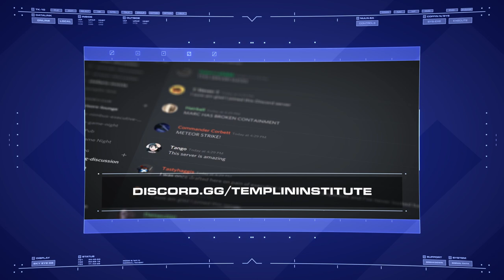Crooked Moon Tribe | Warhammer Fantasy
Karak Eight Peaks once housed a clan of mighty Dwarves, now its crumbling ruins guards the cleverest of the goblins, the Crooked Moon Tribe.

Background music "Fallen" by Kevin Graham. Used with permission by Artlist.